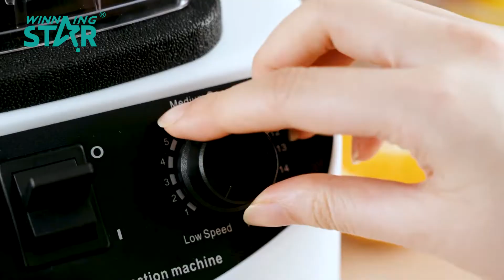800W 2L Wall Breaker Cooking Machine